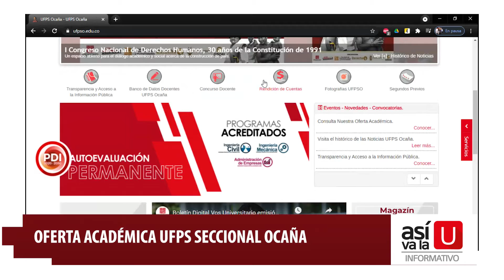Nota informativa - Oferta académica Ufps seccional Ocaña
Con el fin de dar a conocer la oferta académica de nuestra institución, la Oficina de Relaciones Institucionales e Información estuvo presente en el segundo conversatorio con universidades